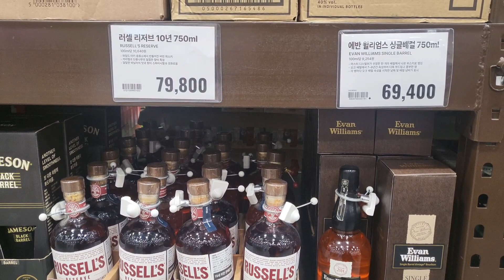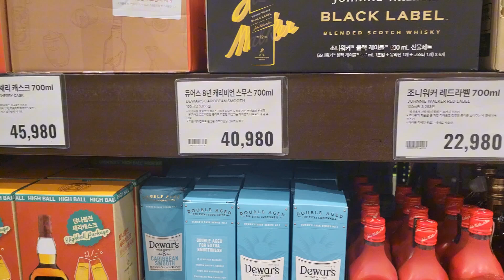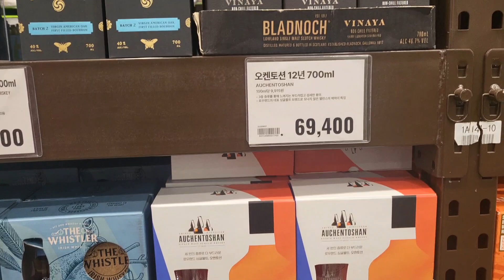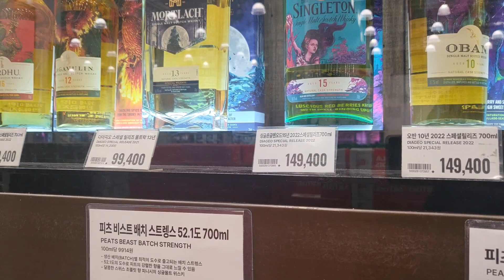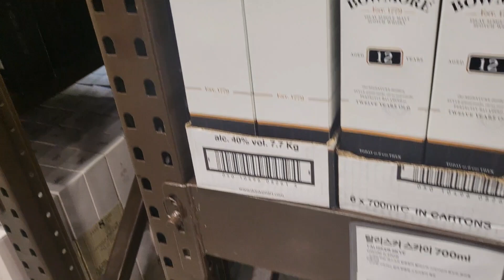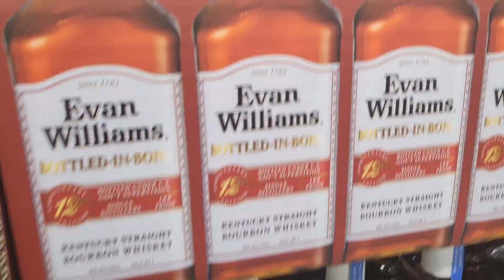2023년 11월 28일 트레이더스 킨텍스점 위스키